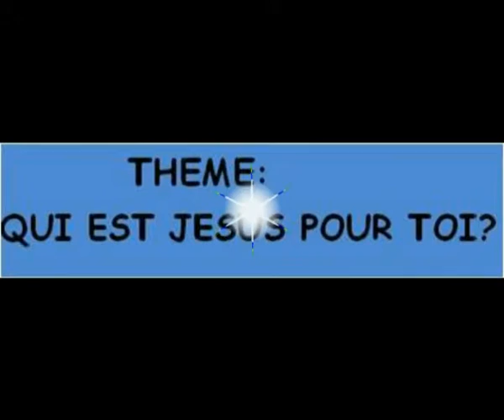Qui est Jésus pour toi - jour 3